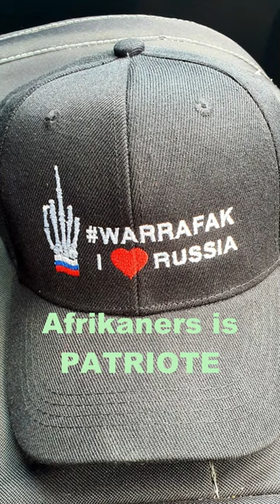Afrikaners is werklike Patriote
Afrikaners is werklike Patriote. Boerebloed het gevloei vir Suid Afrika. Afrikaners het die Weste se sanksies teengestaan. Swartes het die sanksies aangemoedig.